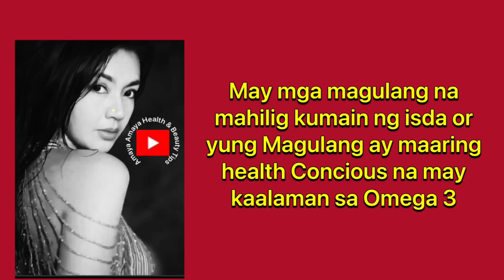Matatalinong Bata Dahil sa Fish Oil Omega 3